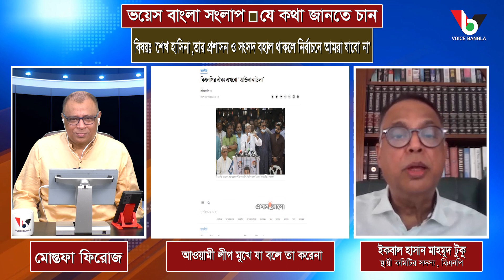সরকার ক্ষমতা ছাড়লেই সংলাপ হতে পারে I Iqbal Hasan Mahmud Tuku I Mostofa Feroz I Voicebangla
সরকার ক্ষমতা ছাড়লেই সংলাপ হতে পারে
Iqbal Hasan Mahmud Tuku
Mostofa Feroz